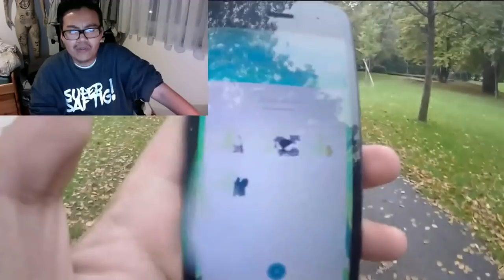Die Spieler werden WENIGER?! mein erstes Fukano gefangen! Hong Reacts! Pokemon Go!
euda wir schauen uns wieder mal eine Folge von ganz früher
ich fange mein aller erstes Fukano - damals war Arkani noch echt gut uns stark und selten
die Spieler werden mit der kommenden Kälte auch immer weniger
der erste Winter in Pokemon Go steht bevor!